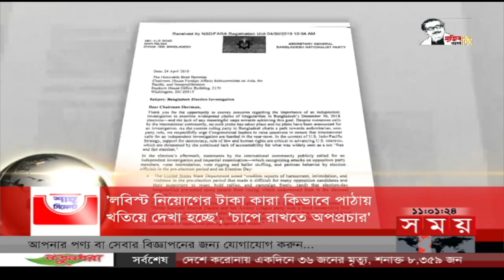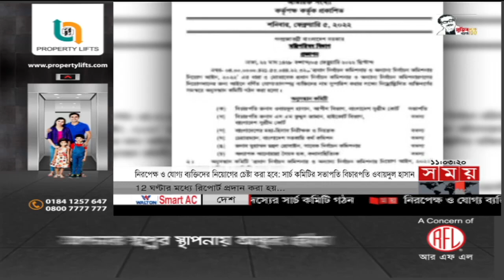সময় সংবাদ | রাত ১১টা | ০৫ ফেব্রুয়ারি ২০২২ | Somoy TV Bulletin 11pm | Latest Bangladeshi News